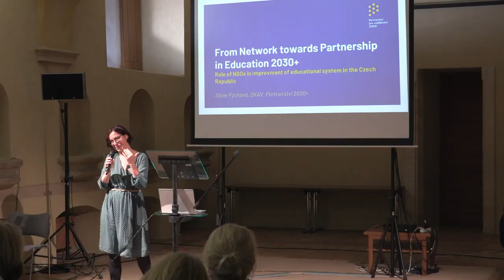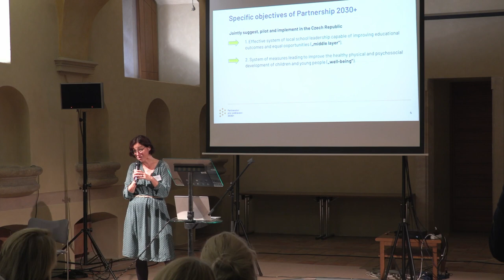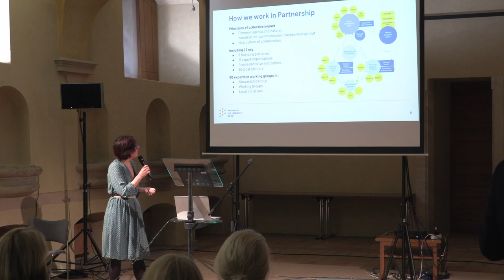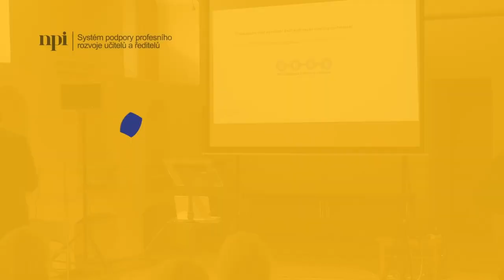Conference Support to Leadership: Silvie Pýchová (ENG)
Silvie Pýchová, Representative of the Standing Conference of Associations in Education: Official opening